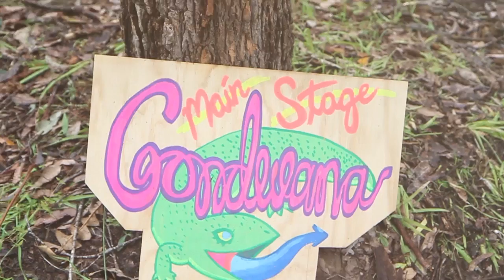Camp Doogs 2013 - Highlights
Various highlights from Camp...